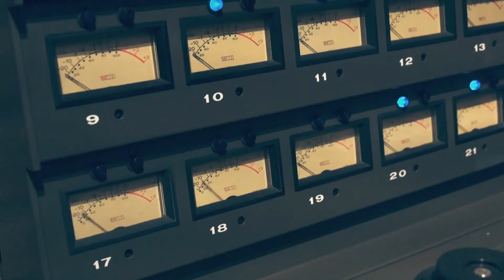En cuarentena (Official Trailer)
Trailer of our two compilations that we made in 2020.